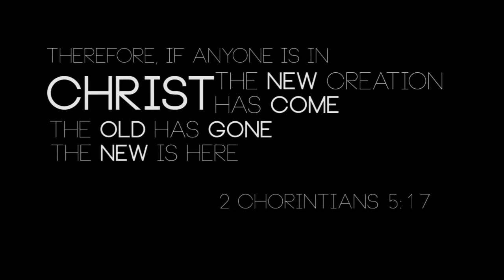Water Baptism - August 2013